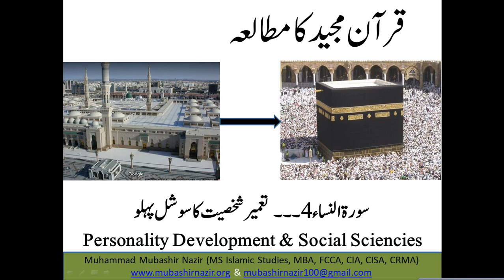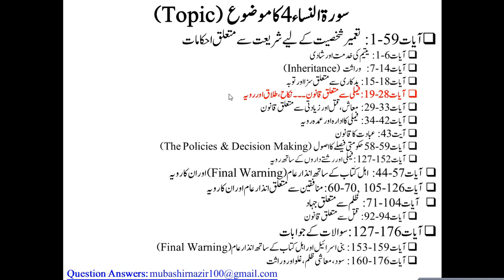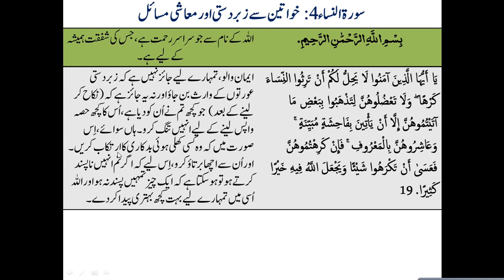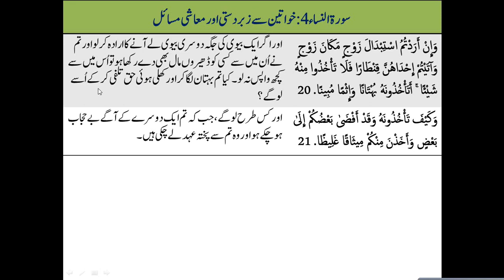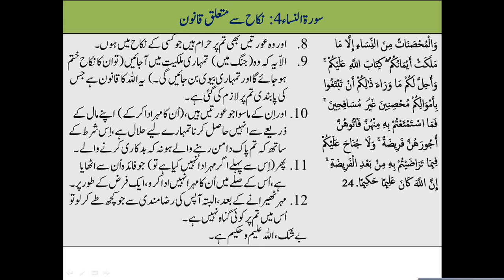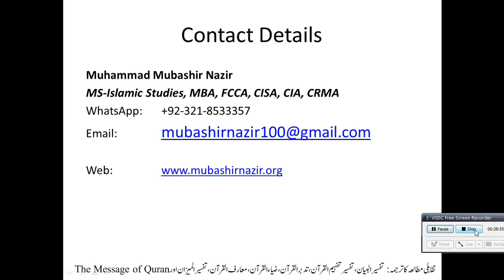Islamic Studies Program QS25 An-Nisa 019-024 Marriage Law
Next Lecture

Al Imran
Quranic Lecture 28:
Quranic Lecture 29:
Quranic Lecture 30: